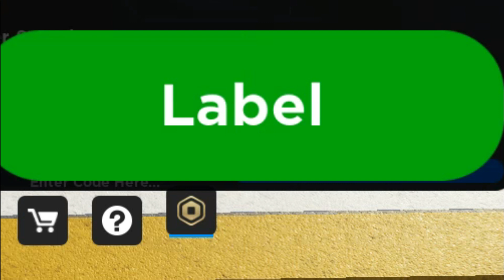All New *WORKING* Codes in Factory Simulator Roblox! [MONEYCODES]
In this video, I show you all CODES in Update in *FactorySimulator * updates Nov.2021.